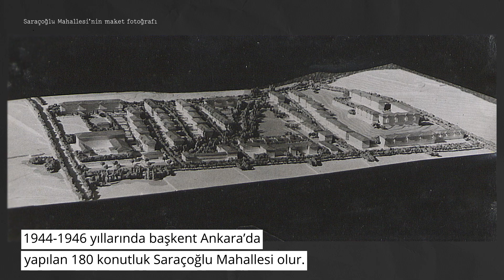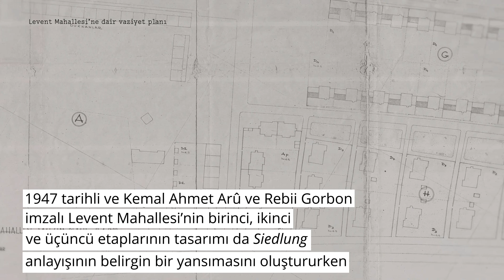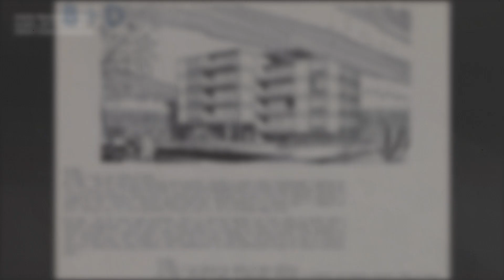Arşivden çıktı: Cumhuriyet Döneminin Planlı Mahalleleri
SALT ve Kalebodur’un yedi yıla yayılan ortaklığı sayesinde SALT Araştırma Mimarlık ve Tasarım Arşivi’nde biriken kaynaklar, bu yıl "Arşivden çıktı" videolarında ele alınıyor. Cumhuriyet döneminin mimarlık, tasarım, planlama ve koruma pratiklerinde öne çıkan, yapılı çevreye ilişkin beş hikâyenin üçüncüsü olan “Cumhuriyet Döneminin Planlı Mahalleleri” 21 Aralık 2021 tarihinde saltonline.org ve SALT Online sosyal medya kanallarında yayına giriyor.

Videoda, Cumhuriyet döneminin tasarım ve planlama pratiklerinin birer yansıması olan ve toplu konut üretimi amacıyla tasarlanıp şehir çeperlerinde inşa edilen Saraçoğlu Mahallesi, Ataköy Mahallesi, Etiler Yapı Kooperatifi, Güzel Konutlar Kooperatifi ve Levent Mahallesi’nin hikâyeleri, projelerde rol oynamış mimar ve plancılar Paul Bonatz, Kemal Ahmet Arû, Seyfi Arkan ve mimari fotoğrafçı Gültekin Çizgen’e ait belgeler ışığında ele alınıyor.

Bilgi, kültür ve sanat üretimini desteklemek amacıyla Garanti BBVA tarafından 2011’de kurulan SALT, herkese açık dijital arşiviyle öğrenci, araştırmacı ve meraklılara kaynak sağlıyor. SALT Araştırma bünyesinde sanat, mimarlık, tasarım, kent, toplum ve ekonomi alanlarında derlenen belge sayısı on yılda 1.9 milyona ulaştı. saltresearch.org adresinde erişime sunulan içerik, Türkiye’den önemli mimar ve tasarımcıların mesleki arşivlerini de kapsıyor. Kalebodur’un desteğiyle SALT Araştırma Mimarlık ve Tasarım Arşivi’ne dâhil edilen koleksiyonlar, 20. yüzyıl Türkiye’sinde etkin uzmanlardan edinilmiş eskiz, çizim, yazışma, sözleşme, rapor, harita, fotoğraf, dia, ses kaydı ve videodan oluşan 170 bin belgeyi bir araya getiriyor.